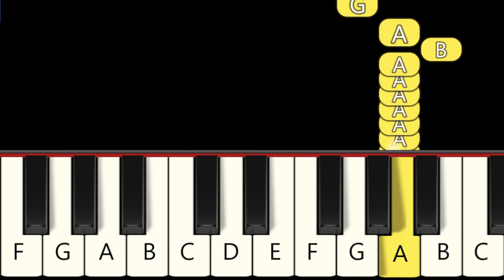Maxwell The Spinning Cat Meme Song - Fast and Slow (Easy) Piano Tutorial - Beginner